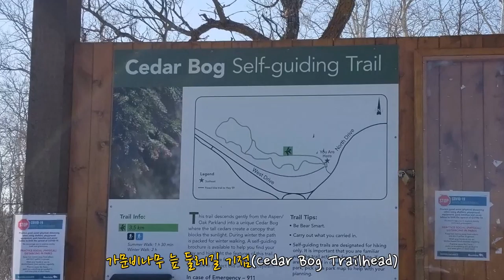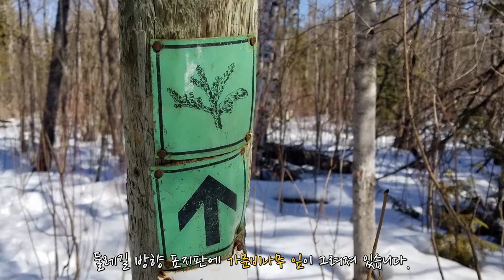가문비나무 늪 둘레길(Cedar Bog Trail) 산책 (자막 수정본)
가문비나무 늪 둘레길(Cedar Bog Trail)은 매니토바주 버즈 힐 주립공원(Birds Hill Provincial Park)에 있는 둘레길입니다.
봄부터 겨울까지 4계절 모두 이용할 수 있는 하이킹 트레일로서 많은 사람들에게 인기가 있습니다.
둘레길은 자작나무 및 사시나무 숲, 소나무 숲, 가문비 나무 숲 등 여러 지형을 거쳐 환형(loop)으로 돌아 출발점으로 으로 오게 됩니다.

돌아오는 길에 Duff Roblin Pkwy Trail를 이용하여 공원 서문쪽 다리를 건너 레드강 홍수로(Red River Floodway)까지 다녀오면 좋습니다.

- 길이: 약 3.5km
- 시간: 보통 1시간에서 1시간 30분 소요